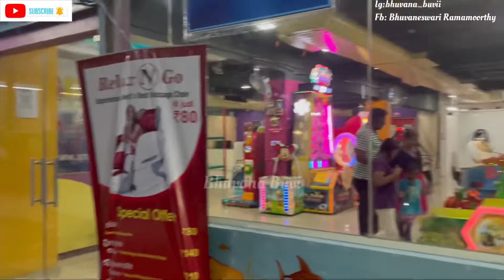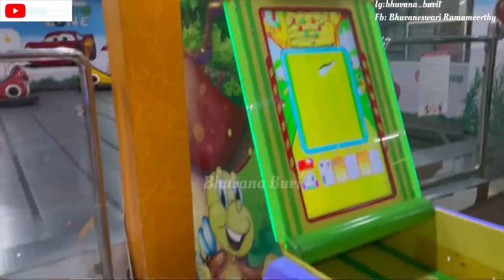Amazing Zone Vlog / Hosur